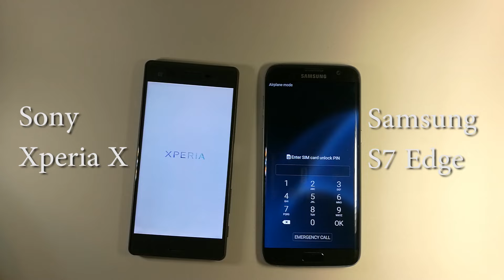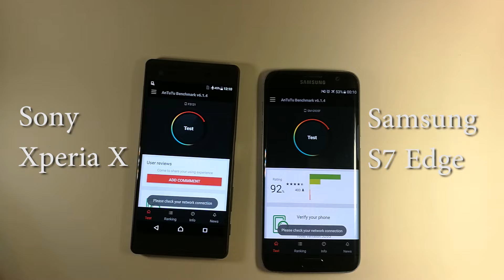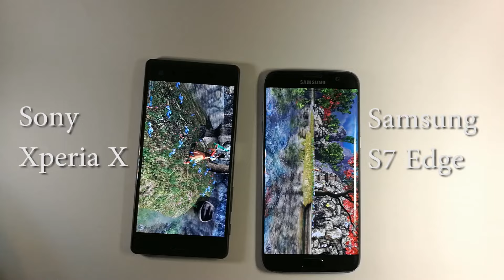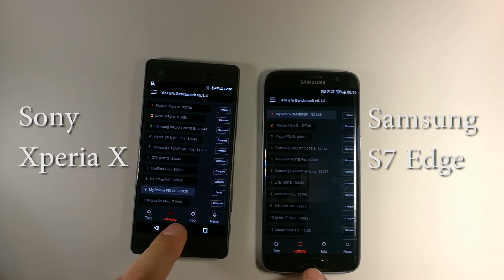Sony Xperia X vs Samsung S7 Edge Speedtest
Filmed with Huawei P9